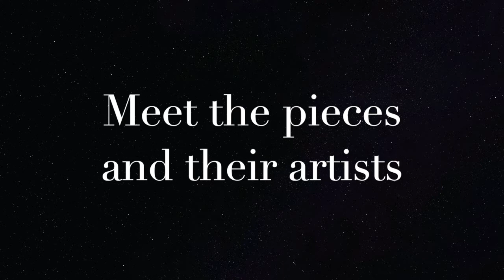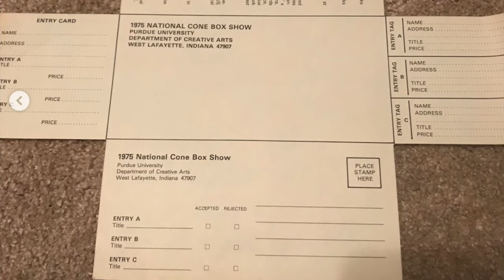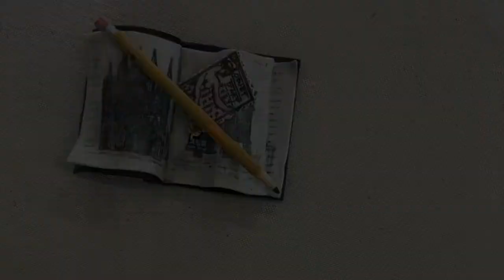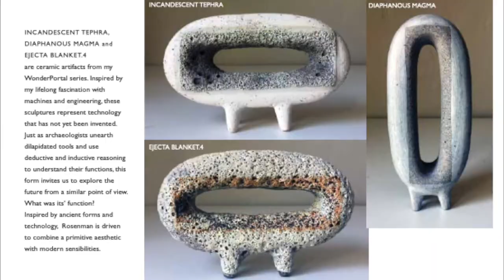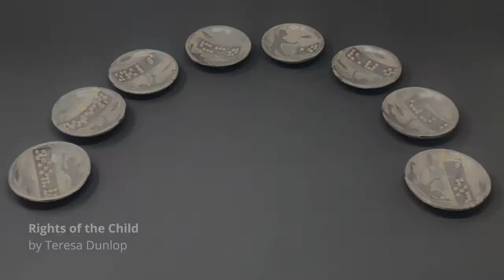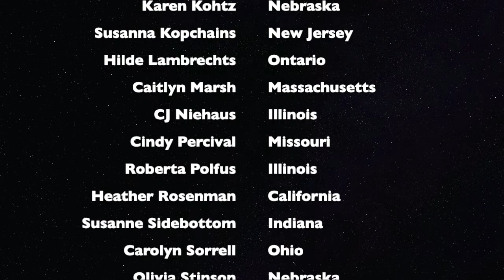2020 International Cone Box Show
The 2020 international Cone Box show presented online in conjunction with the 2021 NCECA Virtual conference.